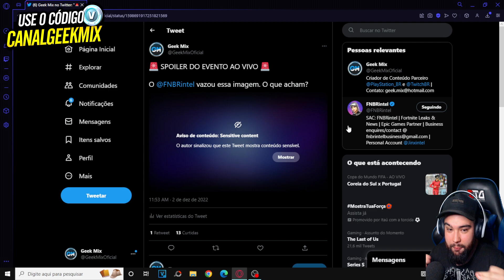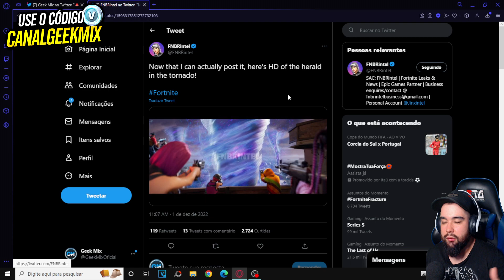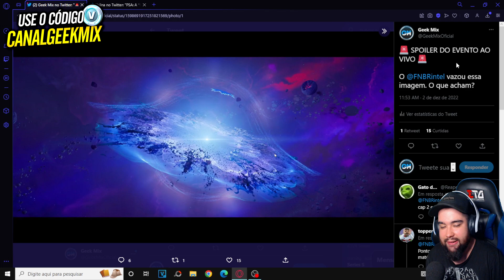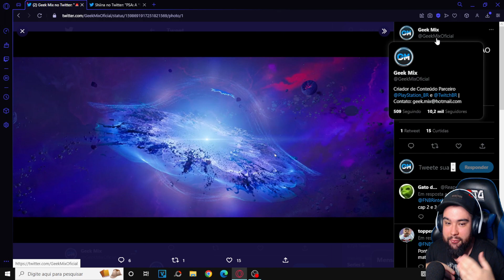O MAIOR VAZAMENTO DO EVENTO AO VIVO - Fortnite Ruptura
Vazou imagem reveladora do Evento Ao Vivo Ruptura Fim do Capítulo 3

Use o código CANALGEEKMIX na Loja